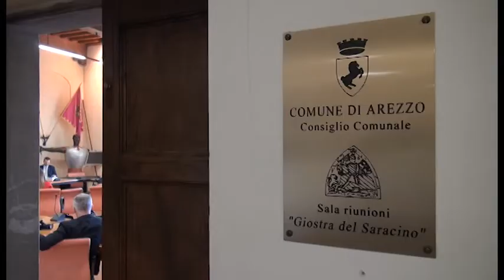Sicurezza e legittima difesa: ad Arezzo la parlamentare Nunzia De Girolamo